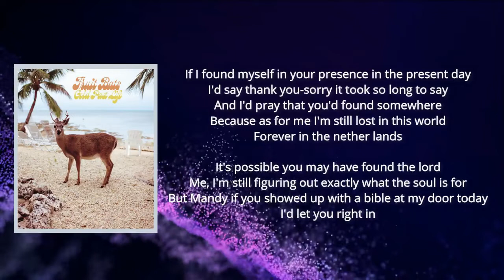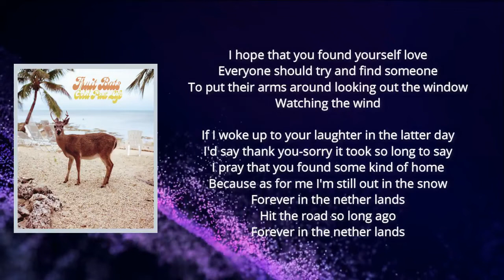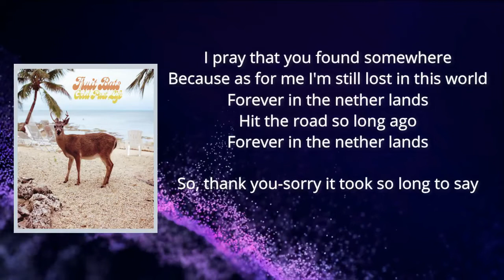Fruit Bats - Mandy From Mohawk (Lyrics)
Mandy From Mohawk

Mandy From Mohawk Lyrics:   Here's a message to the girl from the U.P.
Highway 41 to St Peter's-By-the-Sea
Mandy from Mohawk, wherever you may be
I think of you sometimes
When I dream about the strobe light blues
A touch of the old heavy metal in your room
Benson and Hedges 120's under the moon
If I found myself in your presence in the present day
I'd say thank you-sorry it took so long to say
And I'd pray that you'd found somewhere
Because as for me I'm still lost in this world
Forever in the nether lands
It's possible you may have found the lord
Me, I'm still figuring out exactly what the soul is for
But Mandy if you showed up with a bible at my door
Today I'd let you right in
I hope that you found yourself love
Everyone should try and find someone
To put their arms around looking out the window
Watching the wind
If I woke up to your laughter in the latter day
I pray that you found some kind of home
Because as for me I'm still out in the snow
Hit the road so long ago
I pray that you found somewhere
So, thank you-sorry it took so long to say
Source: Musixmatch
Songwriters: Eric Johnson